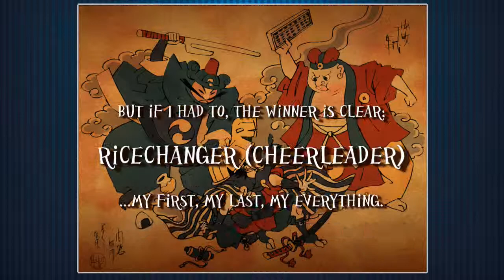Shiren the Wanderer DS Episode 62 : Witch Please - Doofy Doo Talk Through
In this iconographic episode, Doofy falls under nostalgia's seductive spell as he remembers monsters of generations past.  What creatures will you remember when you reach a ripe old age?  And can Doofy resist the powerful urge to saunter through angeltown as a sexy witch?  Reveal the images branded in your memory after hearing the most flagrantly fanboyish episode ever spoken!